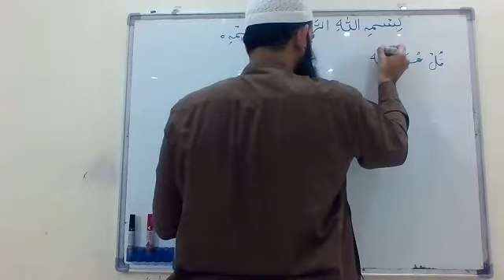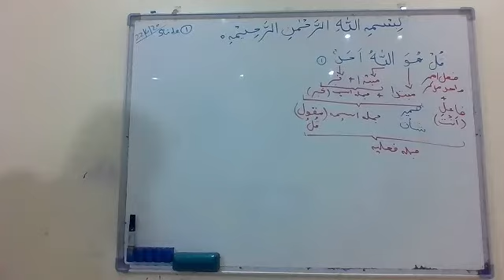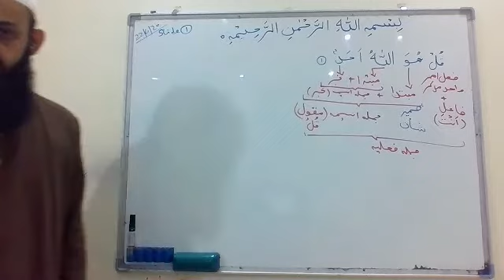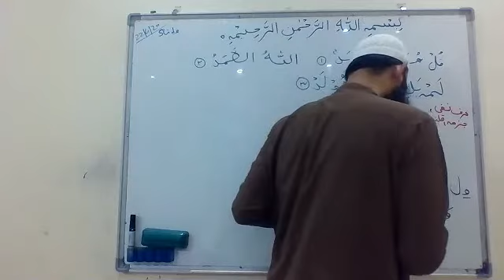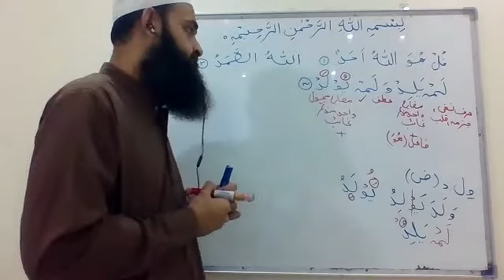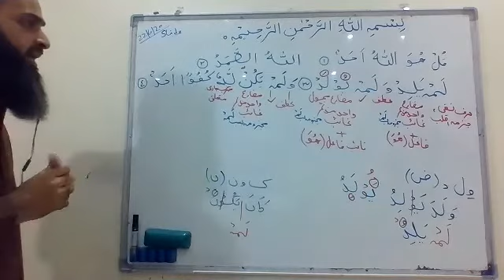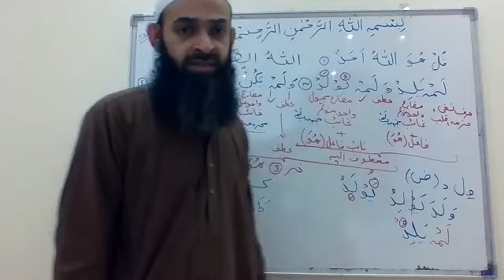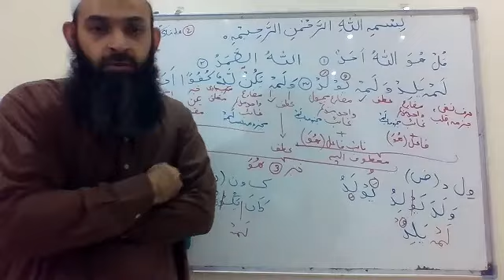Advanced Arabic Lecture # 8 | 22 June 2020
This course covers advanced topics to understand Quran in the Arabic Language.